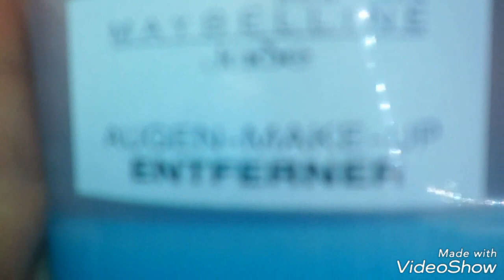Akşam Rutinim Makyaj Temizleme Rutini / DİŞ FIRÇALAMA vesayre